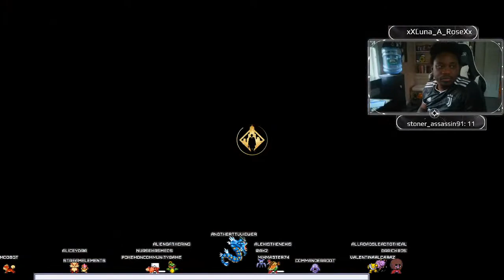Win Streak CRAZY!!!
Catch a quickie then go back to your lives!